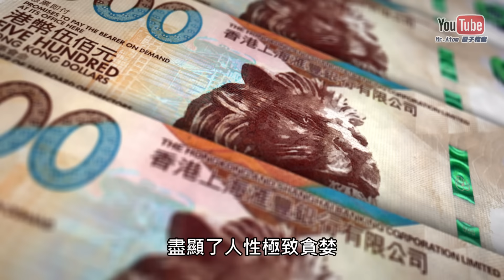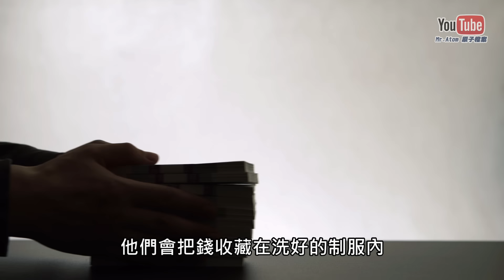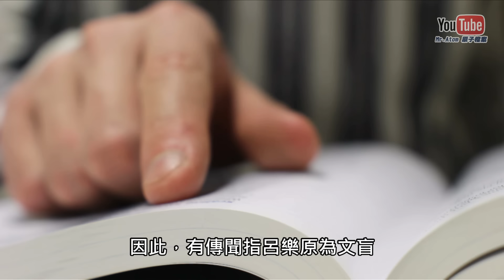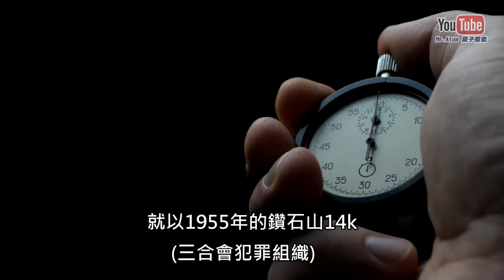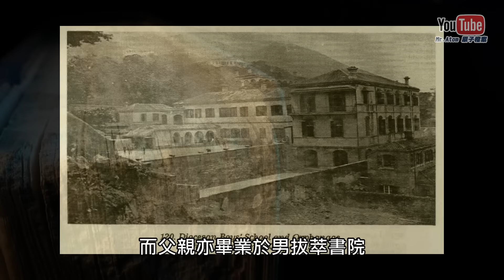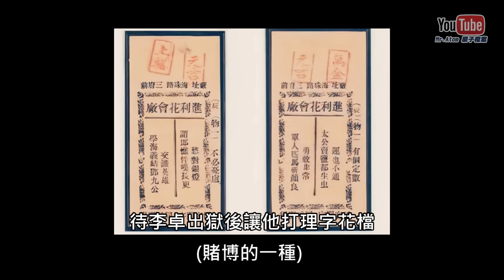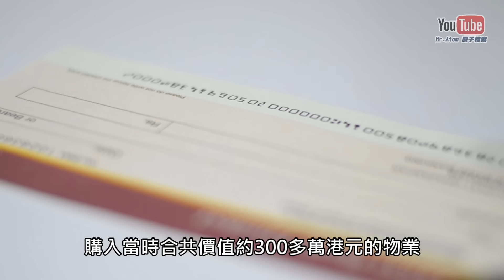「五億探長」呂樂消聲匿跡30年 背後竟藏著四大探長真面目？| 奇案調查 | 原子檔案 Mr. Atom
在經典電影《五億探長雷洛傳》，飾演雷洛探長的劉德華，盡顯了人性貪婪。但電影背後，真實存在的呂樂，又是怎樣由一個偷渡來港的長洲居民，一步步登上警隊權力巔峰，甚至擁有五億元呢？

那你又知不知道，「四大探長」當中，其實只有一人能和他一決雌雄呢？

Surfshark VPN 優惠⏰17折及額外3個月免費！

關鍵人/物：呂樂，韓森，顏雄，藍剛，廉政公署